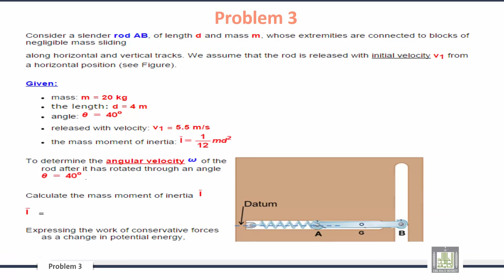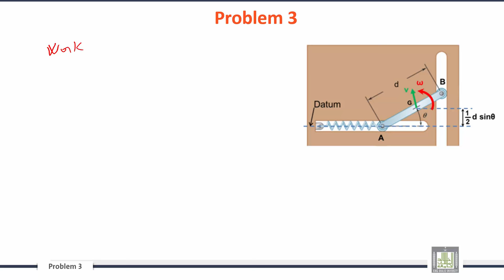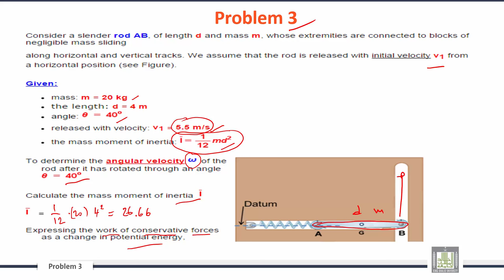Engineering Mechanics | C10-L8 | Sample Problems - 2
الوحدة 10 : Dynamics of Rigid Bodies